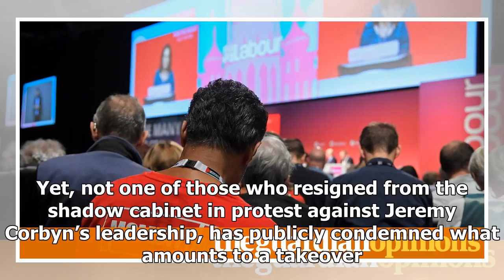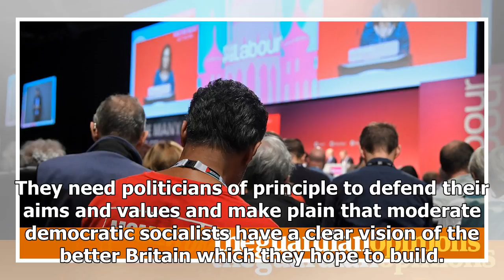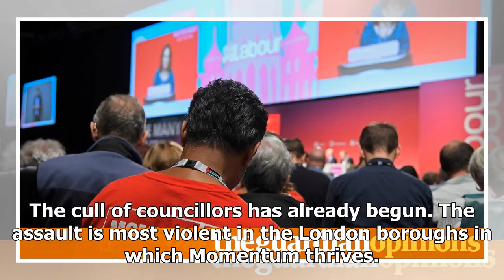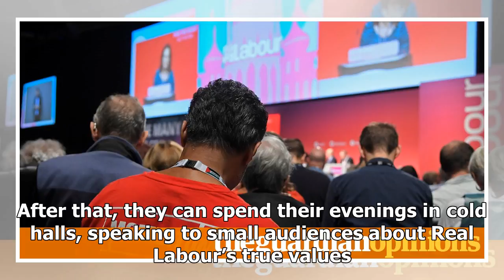TOP NEWS - This is the biggest crisis of labor. time to fight back | Roy hattersley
TOP NEWS HEADLINES DAILY - TOP NEWS - This is the biggest crisis of labor. time to fight back | Roy hattersley

The Labour party faces the greatest crisis in its history. Momentum – a party within the party which is dedicated to moving Labour to the far left of the political spectrum – is on the point of winning control of Labour’s policy, programme and constitution. Momentum members and supporters – 844 of the 1,135 delegates – dominated this year’s annual conference and it seems likely that elections, now taking place, will provide a clear Momentum majority on Labour’s national executive. Momentum does ...